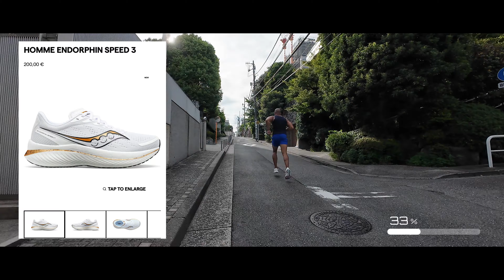HYBRID TRAINING 🔥 : La Endorphin Speed 3 La Chaussure Parfaite 👍🏾 ou 👎🏾?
Bienvenu sur la chaine !

Aujourd'hui on part sur du 8x400m , tout en testant la new training shoe : La @saucony  Endorphin Speed 3 ,

Dites moi si vous possedez cette chaussure et ce que vous en pensez dans les comms !